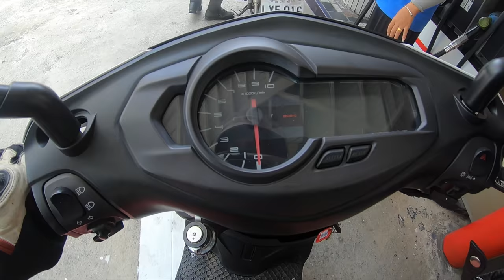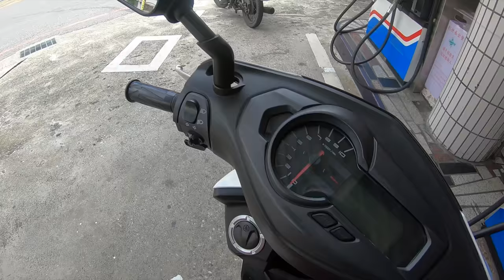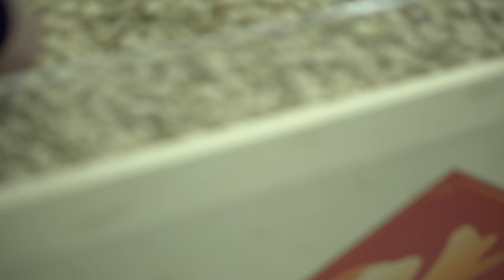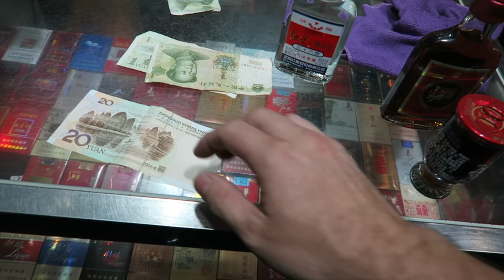Foreigners Pay More in China!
The foreign price. In this episode of ADVChina, we talk about how foreigners pay more for things in China than Chinese people. We give advice on what prices you should pay and what to watch out for.

10,000 km. on motorcycles across China's unexplored northern provinces. The Russian border, Inner Mongolia, and even North Korea!